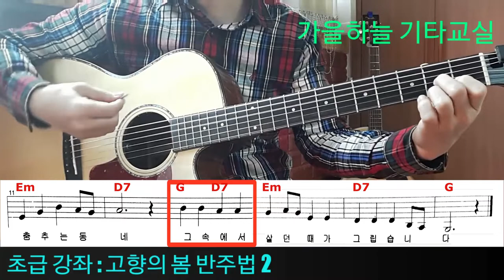(초급20강) 고향의 봄 반주1, 반주2 연습하기 / 가을하늘 기타교실